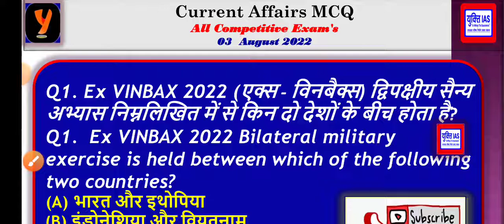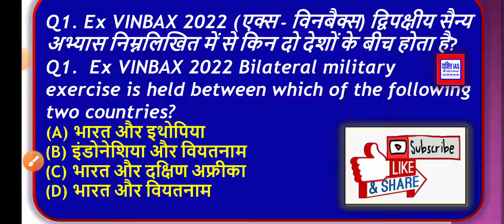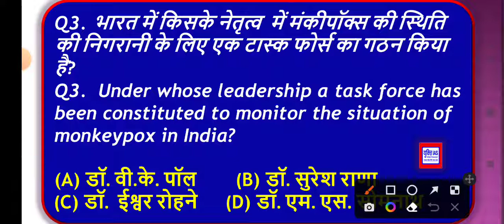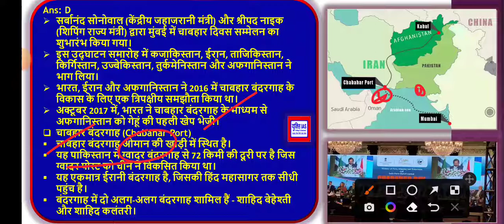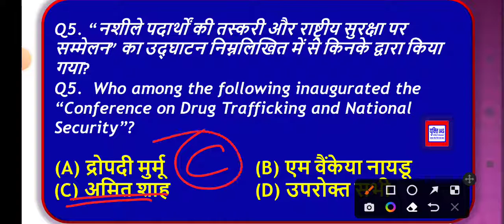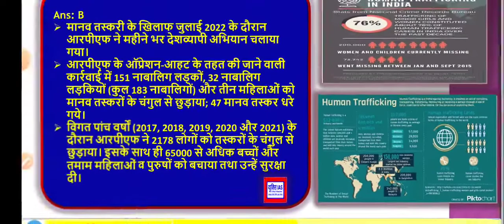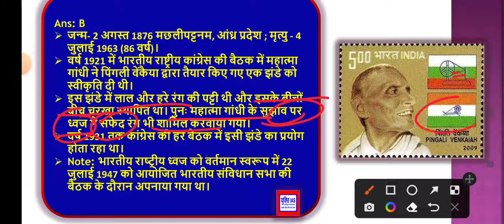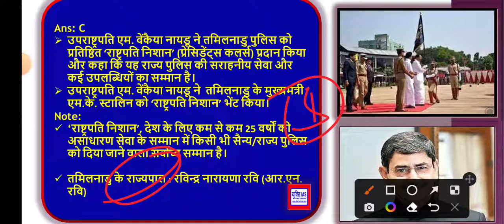Daily Current Affairs। Current Affairs MCQ। 3 August 2022। Yukti IAS । amar arvind sir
🛑 Lucent Booster MCQ- Hindi में शामिल होने के लिए दिए गए link को click करें।👇👇👇👇

🛑 Lucent Booster MCQ- English  में शामिल होने के लिए दिए गए link को click करें। 👇👇👇👇

Exam's Booster। commonwealth days ।  राष्ट्रमंडल दिवस। yukti IAS। amar Arvind Sir। 67 BPSC strategy।

Lucent MCQ । All Exams। indian geography । Amar Sir। yukti IAS। lucent GK । लूसेंट MCQ । mcq । BPSC
One Year Current। current Affairs 2021-22। revise current affairs । important current 2021-22। yukti ।  APRIL TO JUNE 2021
CURRENT EXPRESS 30 MARCH 2022 ।  One liner Current Affairs। all competitive Exam's। yukti ias

CURRENT Affairs  । current Affairs 2022 । yukti IAS । Current MCQ । Amar Arvind Sir। all competitive Exam's।  One liner Current Affairs। all competitive Exam's। yukti ias

CURRENT Affairs । UPSC । BPSC | UPPSC । MPPSC | PCS । yukti IAS । Amar Arvind Sir